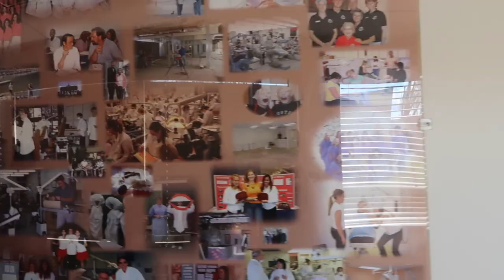CNCC Dental Hygiene Clinic Tour// Rangely Colorado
HELLO everyone! We hope you enjoy our tour of the Colorado Northwestern Community College's dental hygiene clinic! We are located in Rangely. Colorado. Sarah and I are graduating May 2019, (about 8 days) and are so thankful for all of the staff and faculties help in helping us get a great education! Sarah will be practicing in Colorado Springs and I (Dani) will bw moving to NYC shortly!
I you have any questions for us don't hesitate to DM one of us on our instagrams!

Song: Don't Stop Me Now by Queen